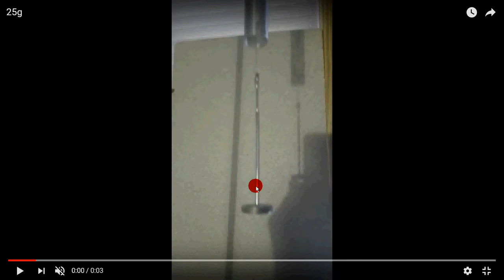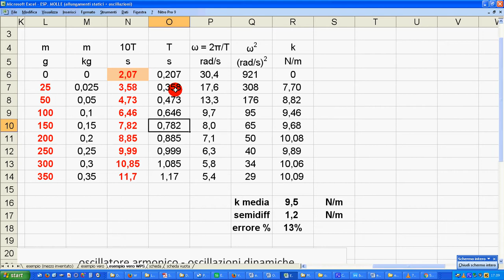8 oscillazioni c